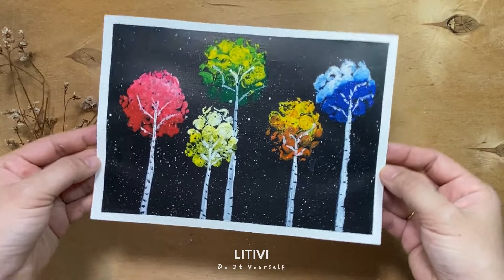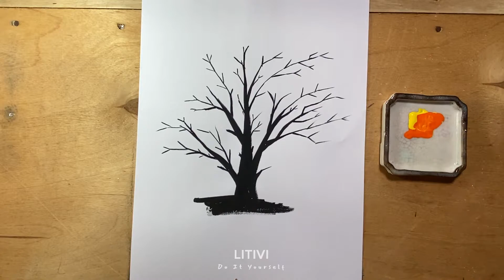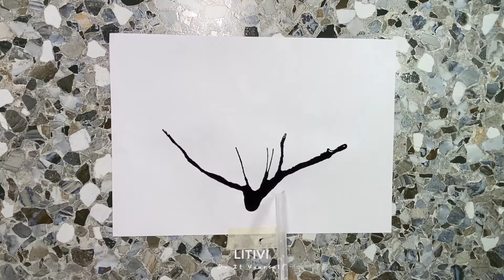AWESOME DRAWING TRICKS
Watch EASY DRAWING TRICKS  EASY DRAWING TRICKS
 you will know how to draw a tree  easy way with cotton swabs, drawing flowers. You  can do it simply and easily.
Hope you enjoy watching my video. Have a good day.